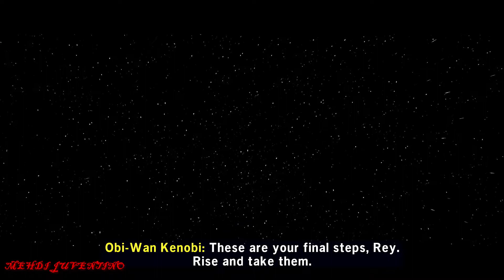Lego Star Wars The Skywalker Saga 100% Walkthrough Part 69: Be With Me All Challenges & Minikits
Lego Star Wars: The Skywalker Saga 100% Walkthrough. Lego Star Wars The Skywalker Saga 100 walkthrough that will cover all main mission, side missions, 100% of challenges, minikits and characters.